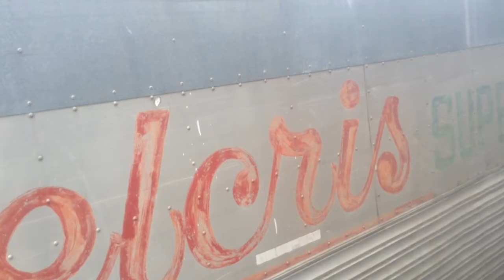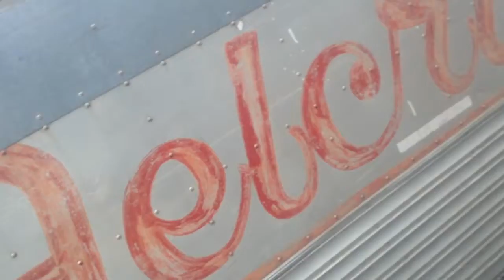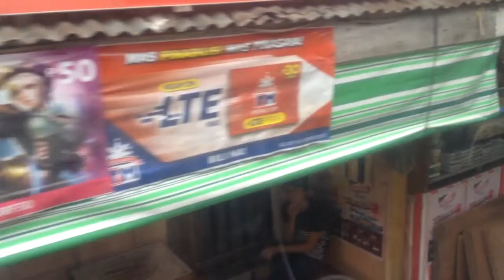Arrived in Davao